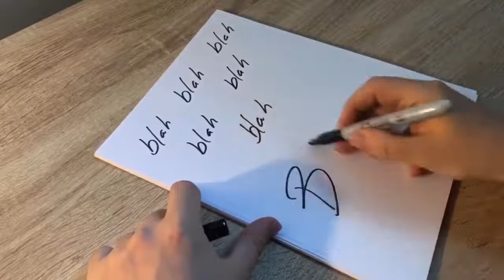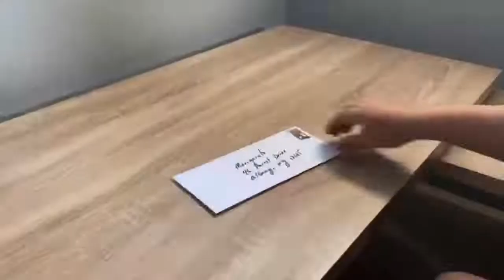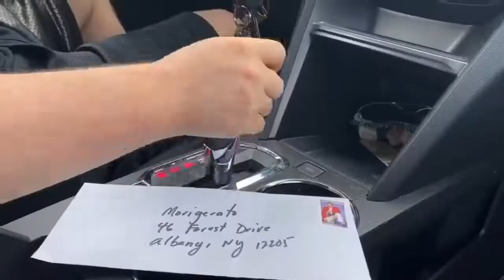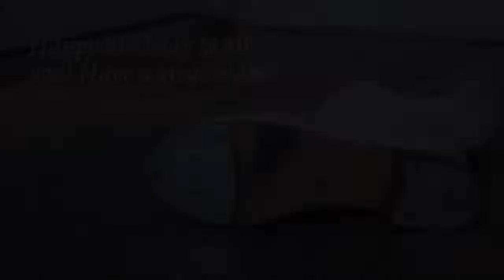'belated' Tap Dancer Birthdays February 18